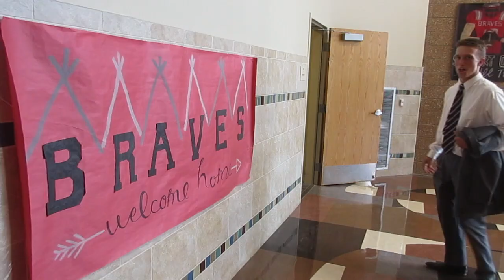DECA in Two Minutes | What is DECA?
Bountiful High DECA Chapter